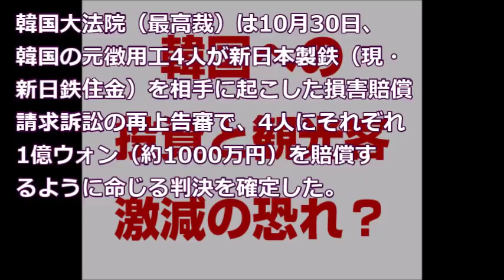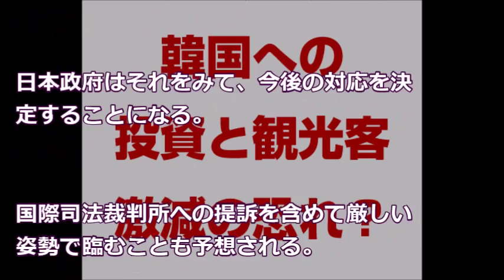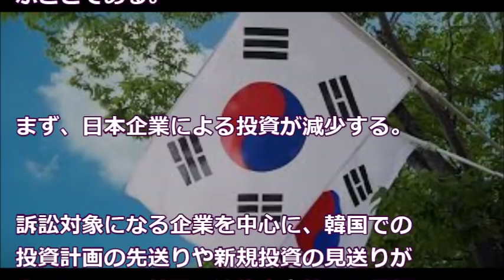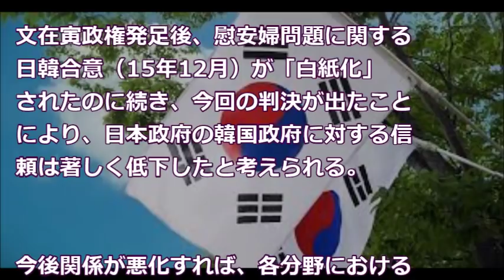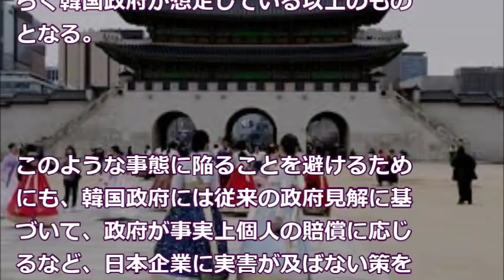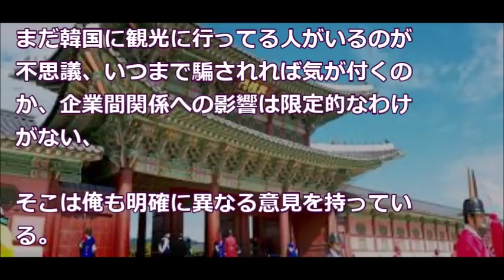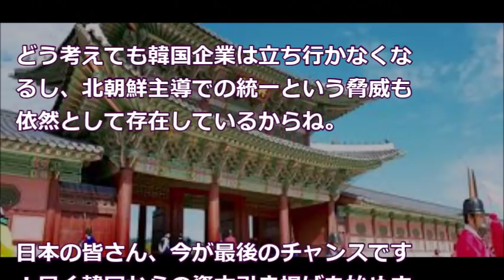韓国への投資と観光客が激減する恐れ！？wwwwwwww 賠償判決が裏目に？どうなる？ wwwww News U S より